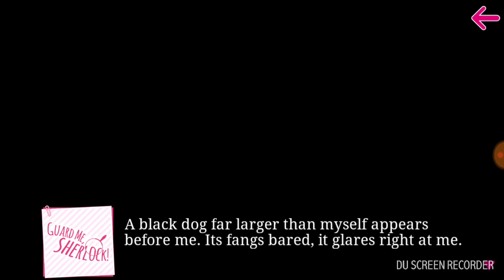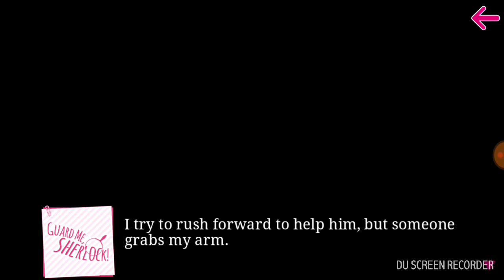SWD? Guard me, Sherlock. Henry Jekyll p4